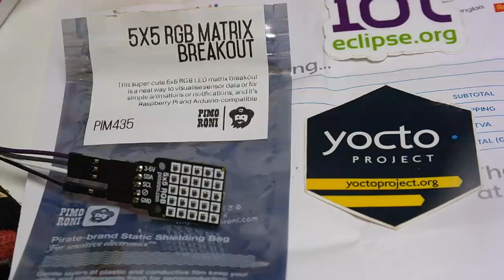PIM435-2021-rzr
A userspace driver application for PIM435 written in C